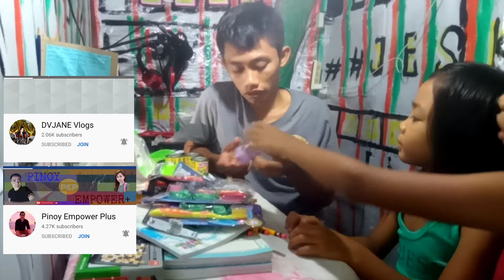THE GIFT😱 || PAM BUGAS BUGAS😱😂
#)l)